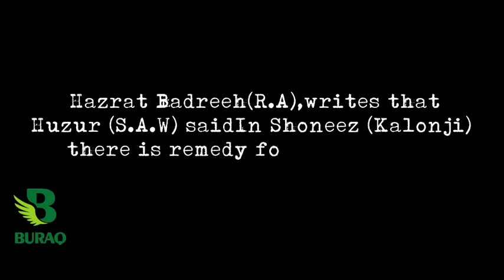JK First News, Today IG Vijay Kumar Kashmir Range JKP on BJP leader killing in bandipora Kashmir He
Today IG Vijay Kumar Kashmir Range JKP on BJP leader killing in bandipora Kashmir
He said this is pree planned attack .